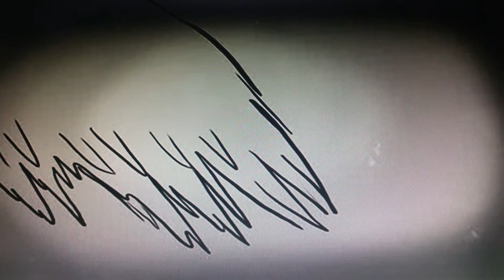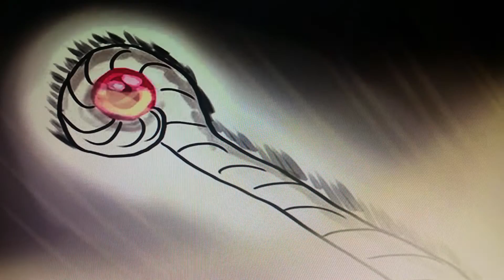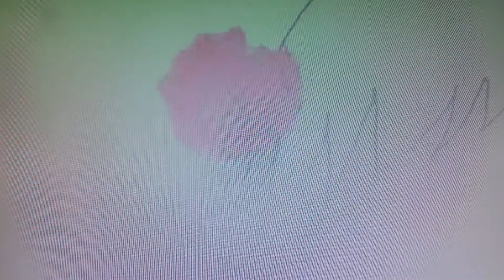HEAVENSKY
Miyu: This video is for my storyboarding class Final
I was only able to record it on my phone because that program i used was expired and did not let me export it without buying the program.